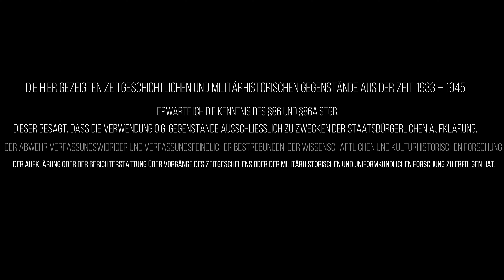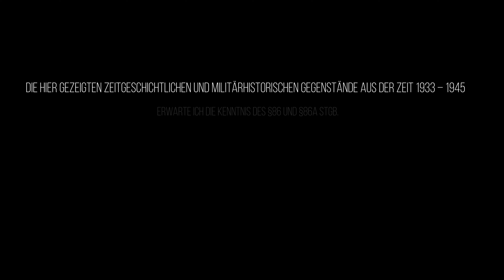Sondeln mit dem Metalldetektor. Super seltenen Orden gefunden.Lehmi08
Bei der schatzsuche​​ nach vergrabenen Relikten
im Wald haben wir mit dem metaldetector viele spannende und alte Gegenstände gefunden. Das sondeln ​​ in den Wäldern von Deutschland ist verboten.. Deshalb sind alle hier gezeigten Videos außerhalb von Deutschland gedreht worden. Ich distanziere mich in jeder Form vom rechtem Gedankengut,die hier gezeigten Symbole dienen lediglich der staatsbürgerlichen und geschichtlichen Aufklärung.